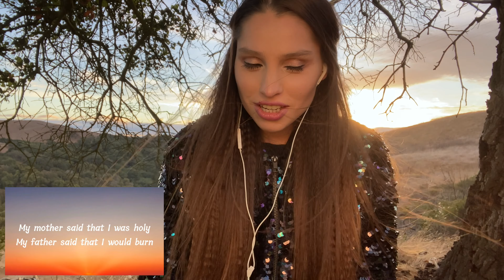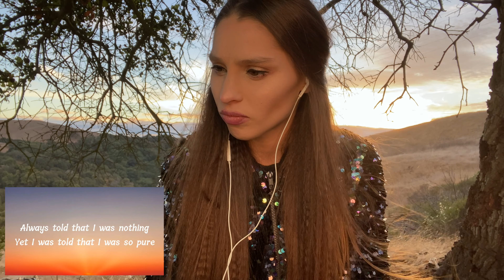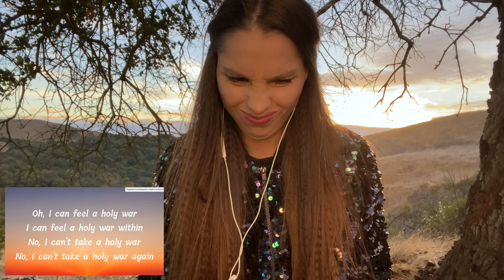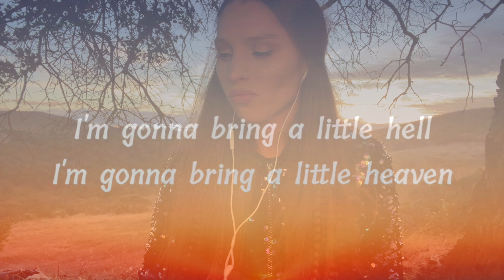IN THIS MOMENT - first reaction THE IN-BETWEEN (she is my fav voice nowadays)NO COMPLAIN - BADASS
Girl reacts to amazing band In This Moment and the song "The In-Between"!!
I found my new Rock Goddess! And I'm no complain!
She is like a hurricane with vanilla cream. Her power simultaneously wild and well controlled. Her talent is a case when you can't even jealous but only RESPECT and ADORE. THAT Woman is inspiration and motivation.

Lyrics
My mother said that I was holy
My father said that I would burn
My mother said I was an angel
My father said that I would turn
So I believed these words and I turned on myself
'Cause maybe he's right, maybe I'm worthless
Or maybe he's wrong and my mother was right
I got a killer in me to give me purpose
Oh, I can feel a holy war
I can feel a holy war within
No, I can't take a holy war
No, I can't take a holy war again
Is this what you wanted?
I'm gonna bring a little hell
I'm gonna bring a little heaven
You just keep wanting more
With your blood and your wh*re
It's a beautiful tragedy
You wanna be sick like me
'Cause I can bring a little hell
I was told that I was nothing
Yeah, I was told that I was so pure
And I was told that I was dirty
Yeah, I was told I was the cure
I ask myself, am I God or sh*t?
Am I the high, the low? I'm f*cking worth it
And I ask myself, am I love or hate?
You are the reason I have and why I can't quit
Yeah, I can feel a holy war within
In between, in between
In between hell and heaven
I'm in between, in between